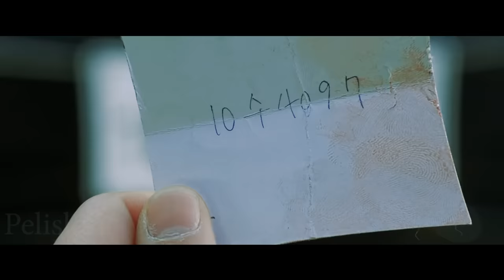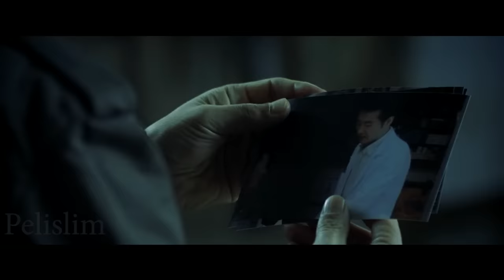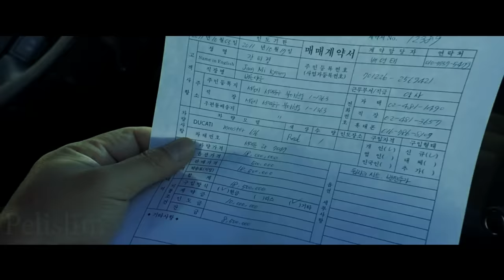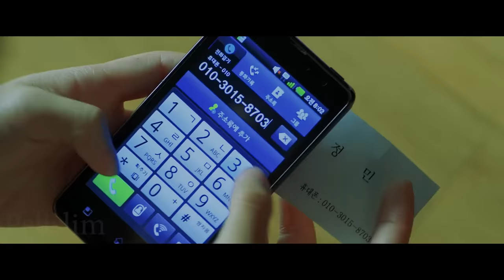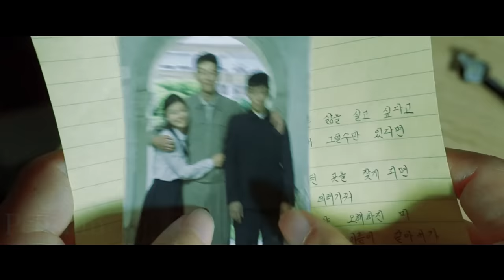Bullies no saben que el NUEVO estudiante es un ASES1NO | Resumen en 16 minutos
Otra en donde los malos reciben su merecido